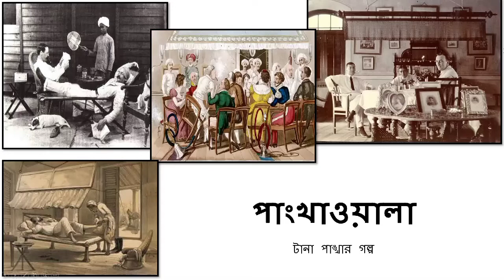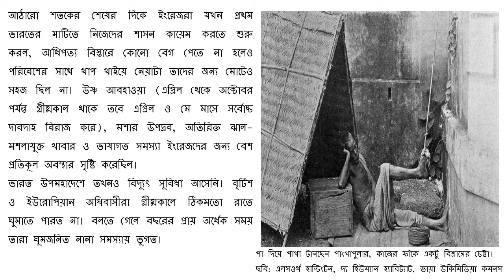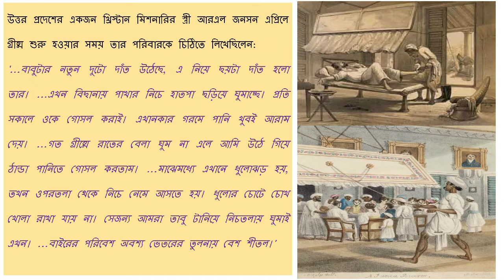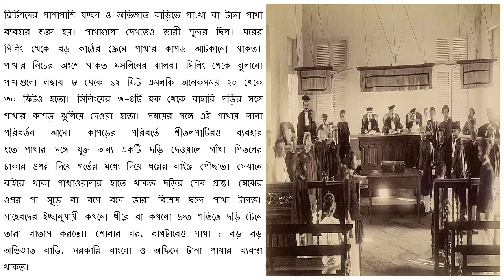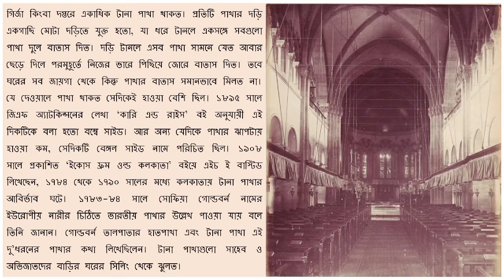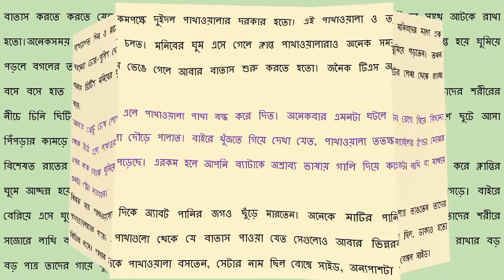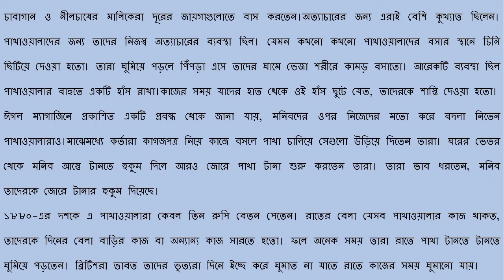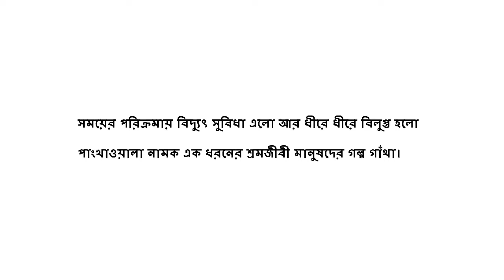পাংখাওয়ালা ( টানা পাঙ্খার গল্প )